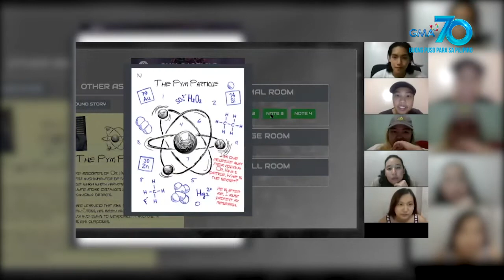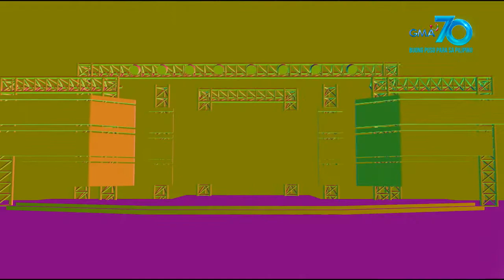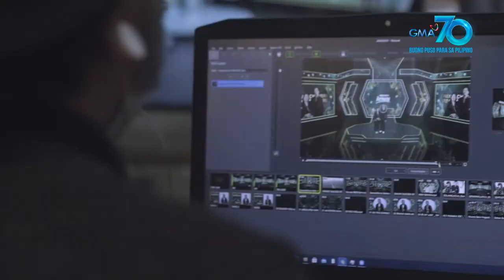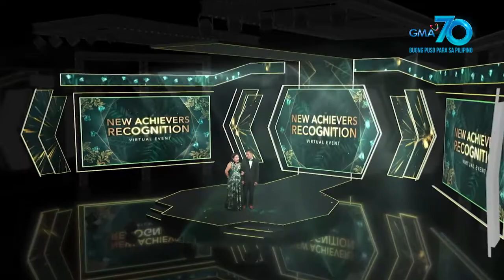AHA!: 'Escape zoom' and 3D virtual stage is the new trend!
Aired (September 13, 2020): Kung miss n'yo na ang outside world, pwede pa rin kayong makipag-hangout sa inyong barkada online! Subukan ang makabagong 'escape zoom' ng Mystery Manila at 3D events ng Quiplist Events!

Watch episodes of 'AHA!' every Wednesday, Thursday, Friday and Sunday morning on GMA Network, hosted by Drew Arellano.